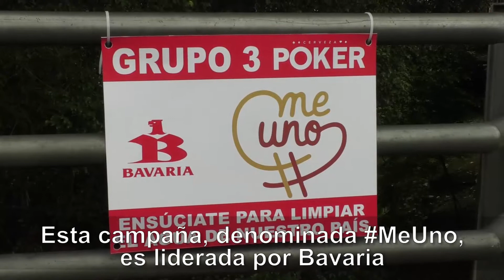JORNADA DE RECOLECCIÓN DE BASURA CAÑO GRAMALOTE BAVARIA /VILLAVICENCIO UNIDOS PODEMOS/17/03/2019